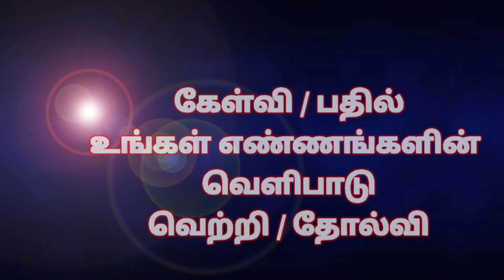விருச்சிக ராசிக்குரிய வெற்றி மந்திரம்| viruchigarasi lucky manthiram